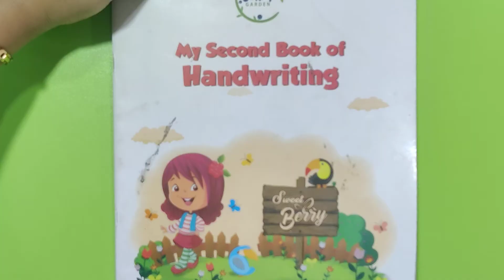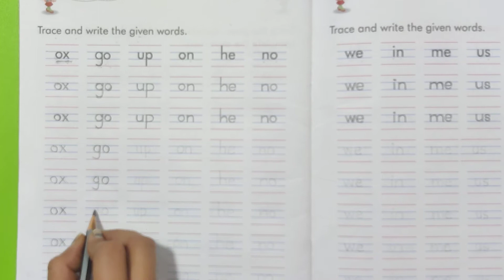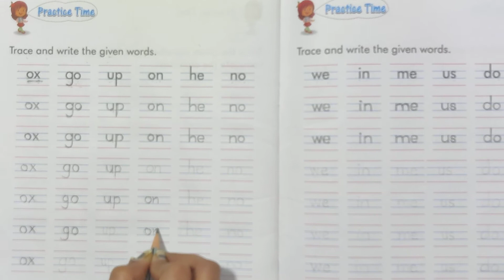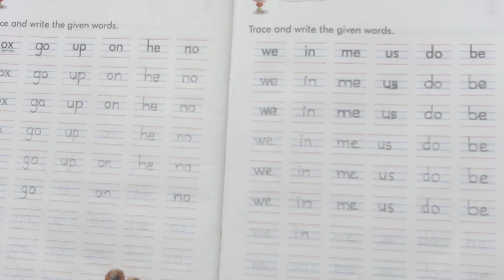18.12.21 // CLASS : LKG // LITERACY SKILL // PRACTICE TIME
CLASS : LKG // LITERACY SKILL // PRACTICE TIME